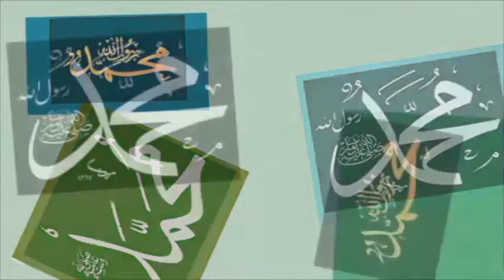Kene Dou Syedina Mohamed psl